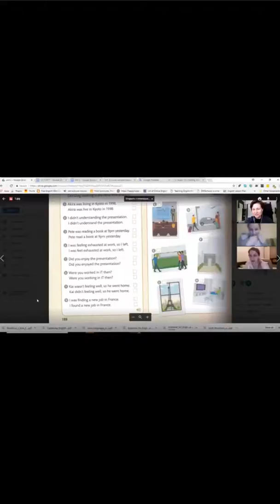Как проходит онлайн обучение английскому!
Присоединяйтесь в нашу компанию в Инстаграм @english4real.life